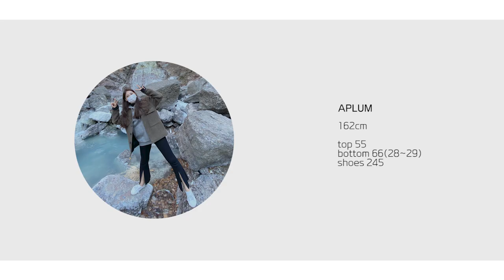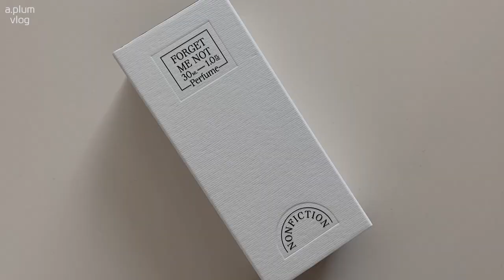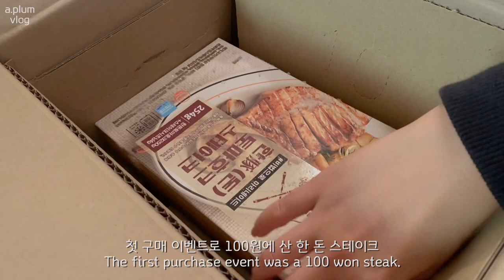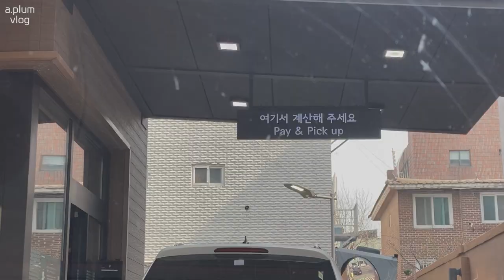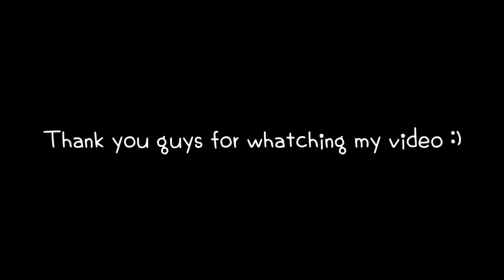vlog, 데일리룩, 언박싱(뉴발530,논픽션향수,마켓컬리)미뉴에트,비뮤즈맨션,닐바이피,프라다,토즈,서울근교나들이,가드너스,카페,메이비베이비,자라,H&M,맥스97,척테일러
안녕하세요
데일리룩 착용하고
뉴발530,논픽션향수,마켓컬리 언박싱
그리고 서울근교나들이간 저의 소소한 일상이 남긴 vlog
감사합니다🧡💚

00:38 뉴발 UNBOXING1
3:53 논픽션향수 UNBOXING2
5:16 마켓컬리 UNBOXING3

1:10 OUTFIT1
이너 : 에이치모드
아우터 : 볼터치 *
하의 : 에이치모드
신발 : 뉴발530

2:27 OUTFIT2
아우터 : 자라맨
하의 : H&M
가방 : 프라다

4:35 OUTFIT3
이너 : 메이비베이비
아우터 : 자라
하의 : 미뉴에트
가방 : 토즈
신발 : 미뉴에트

6:50 OUTFIT4
상의 : H&M
하의 : 메이비베이비
아우터 : 닐바이피 - 지난상품
신발 : 올스타 척테일러

7:17 OUTFIT5
베스트 : 자라
아우터 : 정보없음
바지 : H&M

8:53 OUTFIT6
원피스 : 비뮤즈맨션
아우터 : 닐바이피
가방 : 버버리
목걸이 :TOU
신발 : 토즈

Song : Josh Woodward - Together On Our Own (joshwoodward.com)
Song : Josh Woodward - My Favorite Regret (joshwoodward.com)